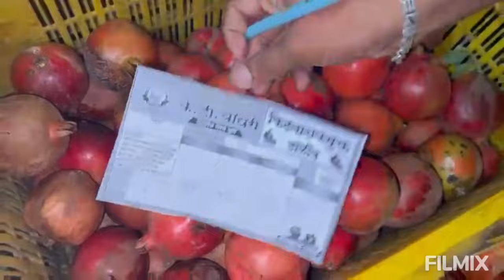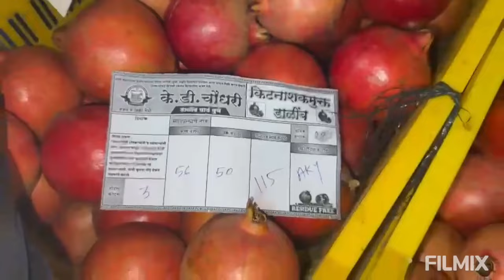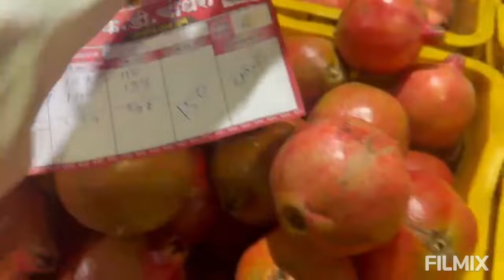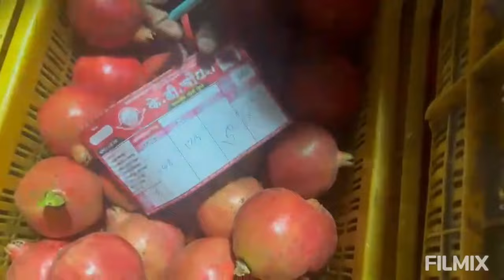K D Choudhari Dalimb Yard Pune - दिनांक ०३/०३/२०२४ वार रविवार रोजीचा डाळिंब आणि पेरू मालाचा लिलाव